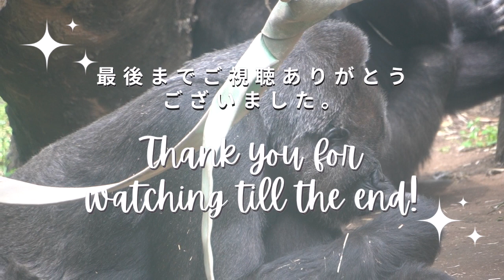S1E57 🤢Silverback Haoko emits strong BO😵‍💫オスゴリラ特有のニオイを放つハオコUENO ZOO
Place Filmed: 上野動物園 ゴリラの森 第一放飼場
Ueno Zoological Gardens | Gorilla Woods Exhibit 1

📣 Have you voted for the baby's name yet? Please go and check my community tab here👇

✨ The latest update from Ueno Zoo can be found from the following links (Japanese language):

𖤣𖥧𖥣𖡡𖥧𖤣𖤣𖥧𖥣𖡡𖥧𖤣𖤣𖥧𖥣𖡡𖥧𖤣𖤣𖥧𖥣𖡡𖥧𖤣𖤣𖥧𖥣𖡡𖥧𖤣

Summary ✎𓂃
This video was filmed 5 days prior to Momoko giving birth. On this day, Haoko was emitting strong body odor, and in this episode, you will see Riki sniffs Haoko's butt for a little while. Haoko chases Toto and Momoko. Momoka grooms mom. Momoko seems to have lost weight in this video. Toto has got a big pimple on her upper lip, and it is bothering her. I hope you enjoy watching a sneak peek of the Haoko family.

概略 ✎𓂃
本動画は、モモコが出産する5日前に撮影しました。この日ハオコはオスゴリラ特有の強いニオイを放出していていました。本エピソードでは、リキがそんなハオコのお尻をくんくん嗅いでいます。ハオコはトトを追いかけたり、モモコにディスプレイをします。モモカが母の毛繕いをします。モモコは貧血の影響で体重が落ちていることがうかがえます。トトは上唇に大きなできものができてしまったようで、気にしています。ハオコ一家の日常をご覧ください。

𖤣𖥧𖥣𖡡𖥧𖤣𖤣𖥧𖥣𖡡𖥧𖤣𖤣𖥧𖥣𖡡𖥧𖤣𖤣𖥧𖥣𖡡𖥧𖤣𖤣𖥧𖥣𖡡𖥧𖤣

Male / Age 28
BD: 1993/08/21
POB: the Netherlands (Apenheul Primate Park)
Father: Kibabu
Mother: Mouila

ハオコとシャバーニのお父さんキバブの映像が見れます。
子供たちはもしかしたらもしかして？

Female / Age 39
BD: 1983/06/03
POB: Unknown (Spain or Africa?)
Parents: Unknown
✎Momoko is an alpha female in this troop. She has one offspring with Biju, named Momotaro, and 4 offspring with Haoko.
モモコは群れの中のアルファメスです。ビジュとの間に子供モモタロウが1人、ハオコとの間に4人子供がいます。

Momoko and Goro paring trial in 1995
1995年モモコとゴロのペアリングの様子（天王寺動物園季刊誌バックナンバーより）

2008年モモコとハオコ が上野で初めて出会う映像❤️

Female / Age 12
BD: 2009/11/14
POB: Japan (Ueno Zoo)
Father: Haoko
Mother: Momoko

Female / Age 9
BD: 2013/04/24
Father: Haoko
Mother: Momoko

Male / Age 4
BD: 2017/10/09
Father: Haoko
Mother: Momoko

モモコが放飼場でリキを出産後すぐの映像🎊

📌 B A B Y
Female / Age 0
BD: 2022/05/31
Father: Haoko
Mother: Momoko
The baby has not been named yet.
赤ちゃんはまだ命名されていません。

The picture of the newborn baby and Momoko🎉❤️ (as of May 31, 2022)
生まれたばかりの赤ちゃんとモモコの写真（2022年5月31日撮影）

The recent video shared by the zoo🍼 (June 30, 2022)

Female / est. age 44
Birth year: 1978 (date unknown)
POB: Cameroon?
Parents: Unknown
✎Toto is Haoko's mate. She has no offspring.
トトはハオコのパートナーです。子供はいません。

2003年上野動物園で氷を一緒に食べているトトとローラ❤️

Toto's upbringing is well described onGreat Apes Zoo's channel.
トトの生い立ちは類人猿研究所さんのチャンネルでとても丁寧に紹介されています。

1. Beauty in The Mundane - Bird Of Figment
2. Joyful Occasions - Ludvig Moulin
3. Sunday Strolling - Ofelia Moore